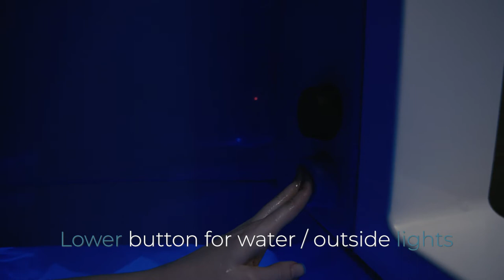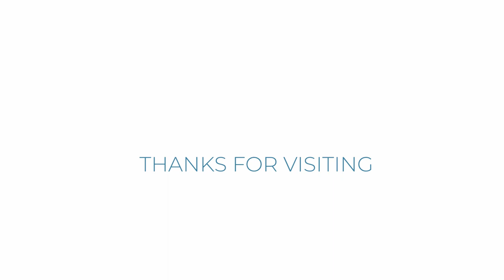Pure Float Orientation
Please watch this video before your float to learn about our float procedures here at Pure Float.